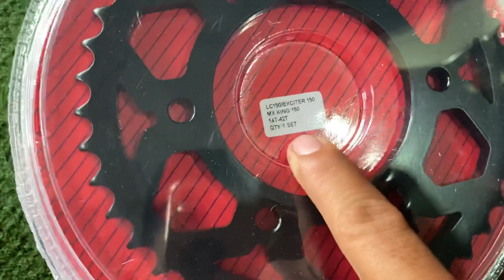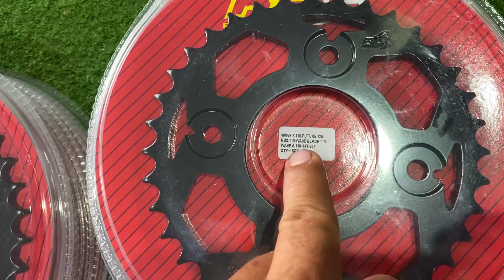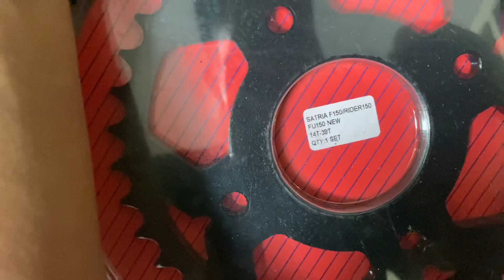Tham khảo thông số nhông sên dĩa Redleo 350k đủ loại xe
Nhông sên dĩa Redleo mới về nhé ae.

Em ship tận nơi toàn quốc chỉ với 40k được xem hàng trước mới thanh toán.

Giá 1 bộ chỉ 350k

Wave lớn wave nhỏ
Ex150 ex135
Winner sonic
Satria raider
Sirius jupiter

🛣Địa chỉ shop: gần cây xăng quân đội, 99/3B mặt tiền đường Lê Lợi, Hóc Môn, HCM
( hãy dò bản đồ Dầu Nhớt Nam Oil sẽ ra chính xác nhất)